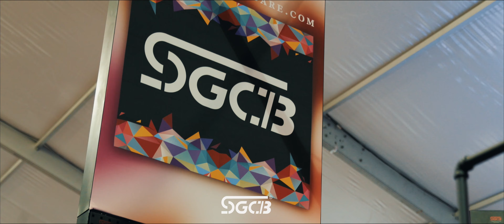SGCB 2019 SEMA SHOW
SGCB新格參展【2019美國SEMA展】世界最大改裝車盛會             跟隨我們一起來參展：來自世界近百個國家的展覽，展會彙聚了業內先進的科技與熱銷產品。這不僅是現時規模最大，歷史久遠的專業改裝車及配件展。也是世界上所有改裝車愛好者心中的嚮往！